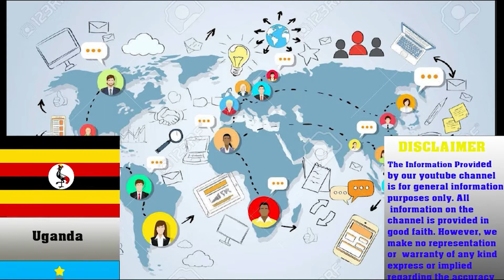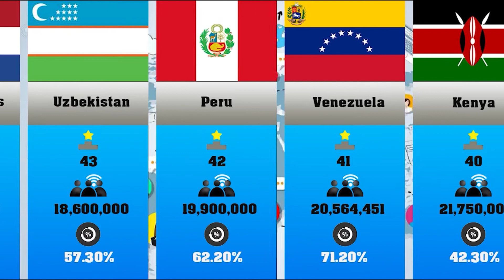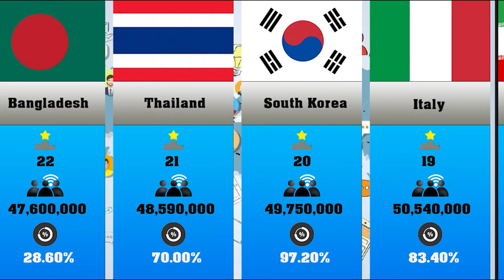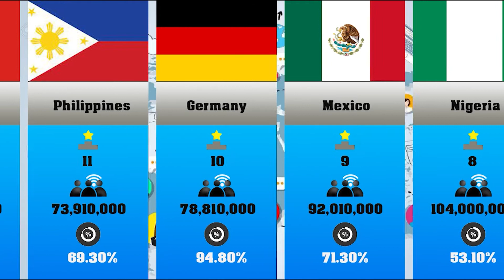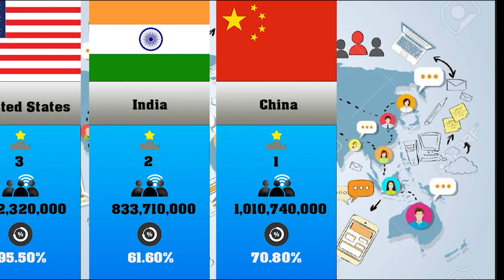The Numbers of Internet Users From Different Countries Ranking /Comparison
If you think the scrolling speed is too slow, please use the speed gear from the Youtube right below. The speed I set is under the consideration of protection for the eyes.